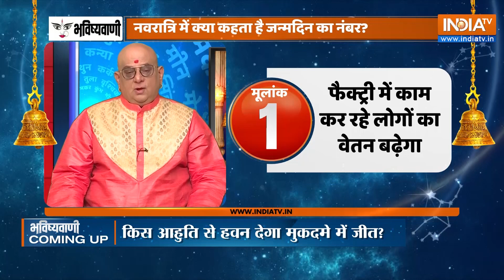Numerology: क्या कहता है आपके जन्मदिन का नंबर? Acharya Indu Prakash से जानें | Moolank